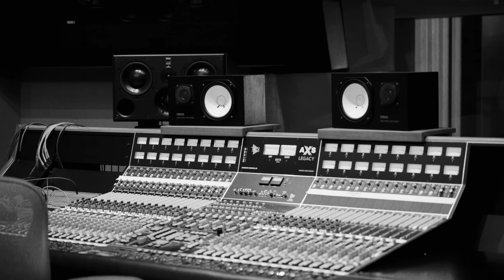Morenito De Fuego, Secretto - Estás Bien Bonita (Duet Version)